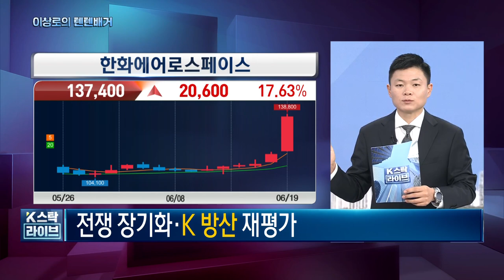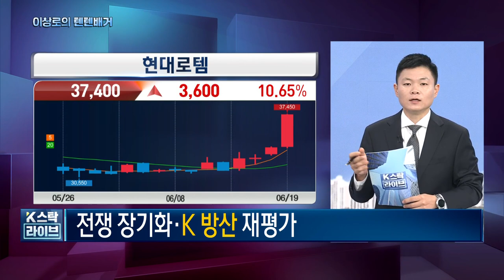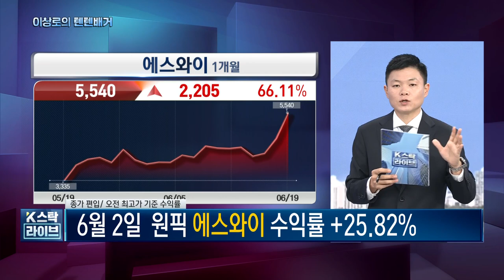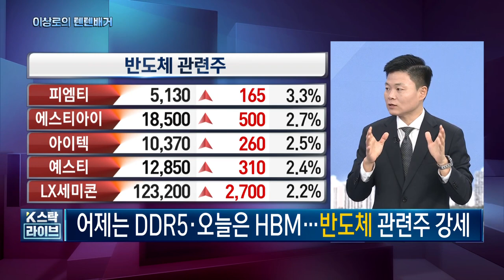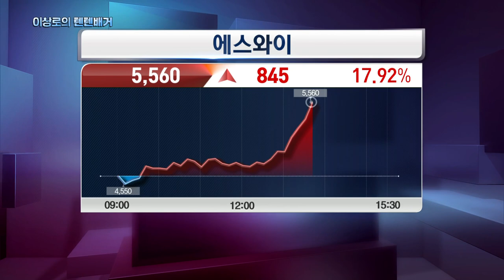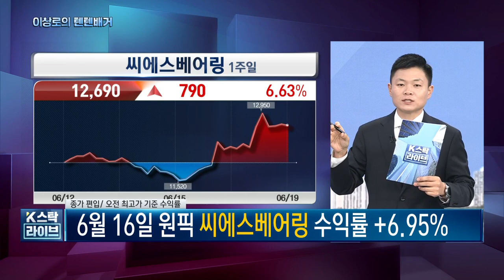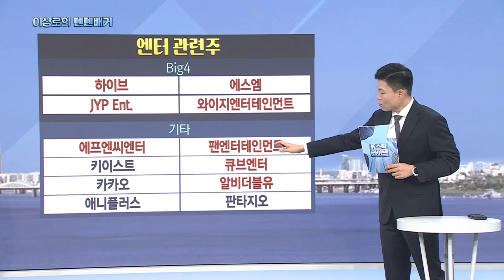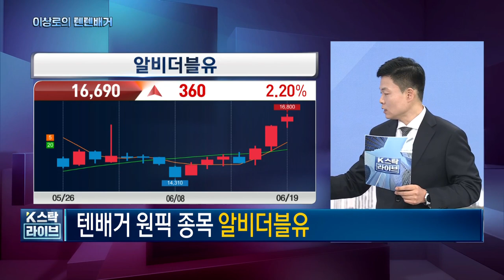오늘 핵심트렌드! 현대로템, 한화에어로스페이스, 에스와이, 한미반도체, 티에스이, 큐브엔터, 알비더블유, 엔터주, 반도체관련주, 재건관련주, 방산주, 한국경제TV 이상로의 텐텐배거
1분이면 신청완료! 전화 후 무료 신청하세요.